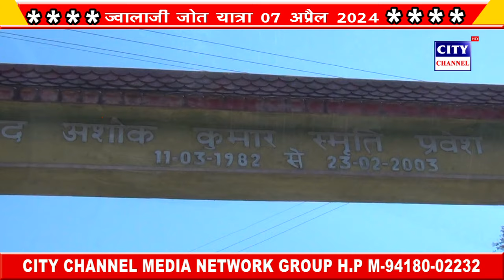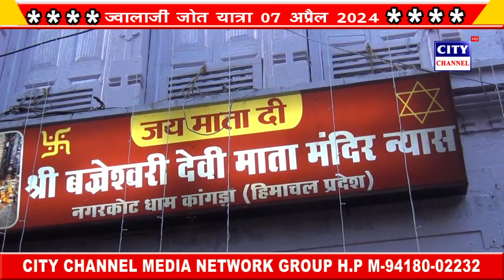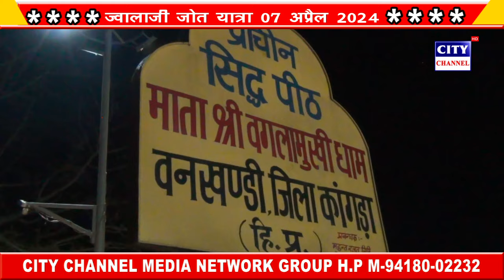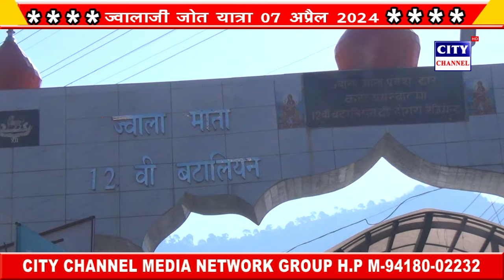ज्वालाजी जोत यात्रा 07 APRIL 2024 भाग 01